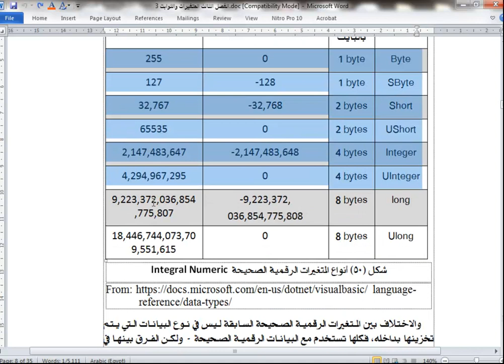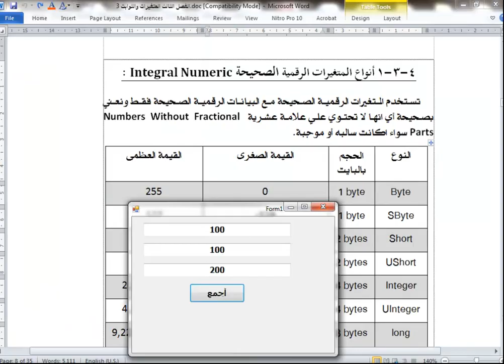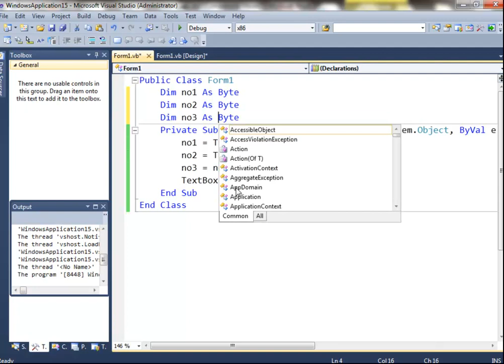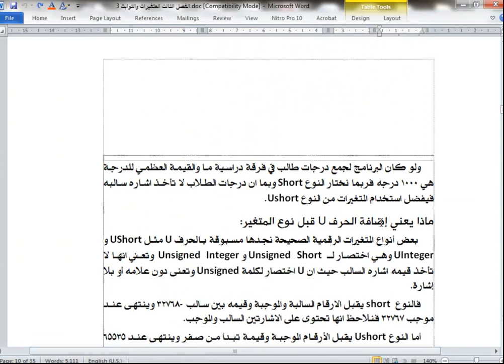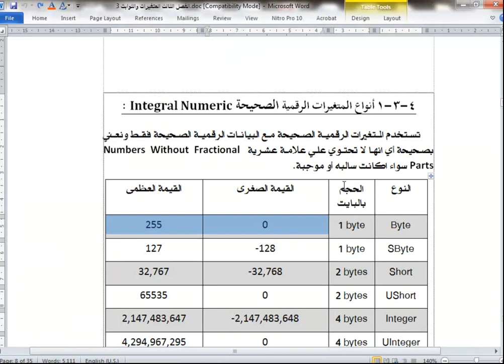أهمية توظيف سعة المتغيرات في الفيجوال بيزيك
يجب أن توظيف المتغيرات وفقا لـ..
1- نوع البيانات التي ستخزن به
2- حجم البيانات التي ستخزن به